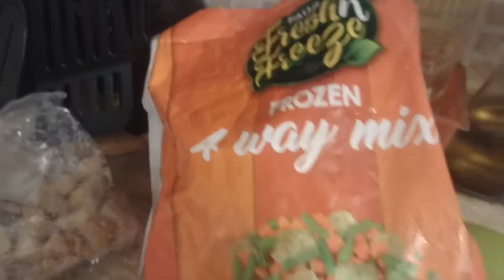Mango HABANERO Sauce Egg Noodles#EatWellTravelOfthen#EatHealthyFood#kanwal'skitchen#DipittSauces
Chicken Mango HABANERO Sauce  Egg Noodles
Recipe Sumaira Kanwal Naqvi
Chicken Chunks.    1 Packet
Freeze Vegetables. 1 Cup
Peas.                  2 Tbsp
Jelopino peppers. 2 Tbsp
Crush Red Flakes. 1 Tbsp
Method :
In a Pan Boil Noodles in a Packet Instructions.
Ingredients :
Chicken boneless cubes Half Kg...
Kolsan Egg Noodles 2 Packets
Red pepper powder 1 tsp
Black pepper powder 1 tsp
Crush garlic 1 tsp
Capsicum 1
Peas, Carrots, Beans  1 Packet Frozen
Soya Sauce 2 tbsp.
Holy basil siriracha sauce 2 tbsp.
Balsamic vinegar 2 tsp
Sallt 1 tsp
Method : Heat oil in a pan. Add garlic and cook for one minute. Add chicken  Chunks and cook for 3 to 4 minutes until it starts to brown , stir constantly. Add capsicum Shimla mirch cook another 1 minutes. Add red pepper powder, black pepper powder and salt and cook. Add Dipitt soya sauce, digit Hot  sauce ,  vinegar ,and Mango Habanero  sauce and cook for 2 minutes until the capsicum and Frozen Vegetables are crisp and tender.Dissolve cornflour in water in a small bowl and add to pan. Simmer for 2 minutes until the sauce thicken than add noodles and stir. And Serve